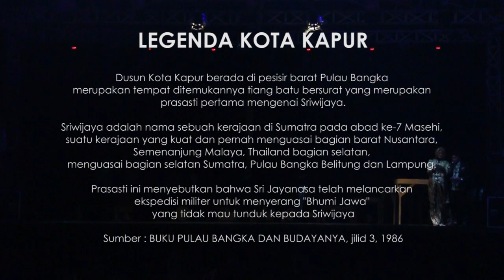Sanggar Seni Rebang Emas Sungailiat Bangka - Bangka Belitung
LEGENDA KOTA KAPUR

Dusun Kota Kapur berada di pesisir barat Pulau Bangka merupakan tempat ditemukannya tiang batu bersurat yang merupakan prasasti pertama mengenai Sriwijaya.
Śrīwijaya adalah nama sebuah kerajaan di Sumatra pada abad ke-7 Masehi, suatu kerajaan yang kuat dan pernah menguasai bagian barat Nusantara, Semenanjung Malaya, Thailand bagian selatan, menguasai bagian selatan Sumatra, Pulau Bangka Belitung dan Lampung.
Prasasti ini menyebutkan bahwa Sri Jayanasa telah melancarkan ekspedisi militer untuk menyerang "Bhumi Jawa" yang tidak mau tunduk kepada Sriwijaya.